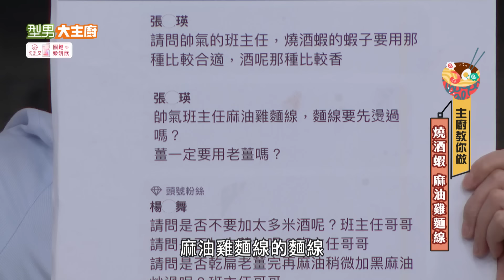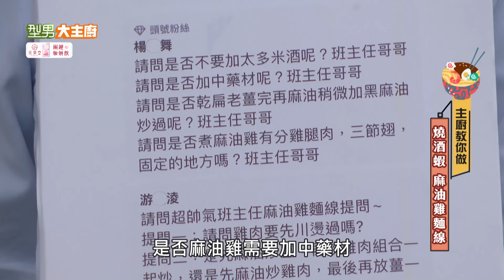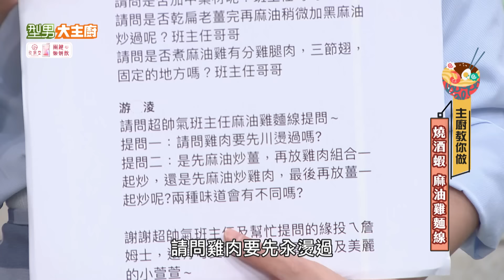燒酒蝦+麻油雞麵線｜好菜上桌 吳秉承｜型男大主廚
🔥型男嚴選‧為您而選  2024母親節限定聯名商品🔥
用可愛的迪士尼鍋擄獲媽媽的少女心

燒酒蝦【吳秉承】
食材

步驟
1.將泰國蝦去背去鬚去腸泥，備用。
2.起鍋熱香油，將泰國蝦下鍋乾煎，接著加入紹興酒、米酒大火燒，取出蝦子。
3.同鍋再下沙拉油、蔥段、薑片爆香，再下剛剛的蝦子煎至完全上色。
4.再取出蝦子，同鍋下黨參、當歸、川芎、米酒、枸杞，讓酒料著火燒，接著蓋上鍋蓋至煮滾。
5.滾開後下鹽、糖調味，重新下蝦子後再滾煮2分鐘即可。

麻油雞麵線【吳秉承】
食材
去骨帶皮雞腿肉1支、老薑1塊、嫩薑1小塊、枸杞1大匙、手工細麵線1把、黑麻油2大匙、米酒200克、高湯500克

步驟
1.起平底鍋，取雞腿皮朝下入鍋薑乾煸出油、薑切片後，放入平底鍋內一同煸香。
2.取60c.c.米酒泡枸杞備用，取出煎香的雞腿肉切塊後再放回鍋中，加入少許香油、米酒70c.c.、熱水70c.c.加蓋煨煮入味。
3.備滾水鍋，麵線入鍋煮軟剪段後，撈起以熱水沖洗掉鹹味，放入成品碗中，加入黑麻油2/3量、餘量米酒拌勻。
4.待步驟2雞肉煨煮入味後，倒入成品碗中與麵線撈勻，最後淋上餘量黑麻油即完成。